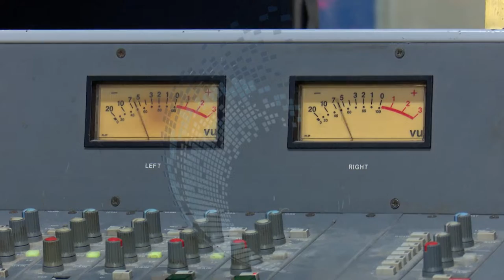Nelson Domínguez y Teatro Los Elementos agraden con perfomance a personal de la salud.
Flores cultivadas en la primera galería rural de Cuba, creada por el artista de la plástica Nelson Domínguez, en la sede del Grupo de Teatro Los Elementos del Jobero,  llevaron un mensaje de fe y esperanza en medio  la pandemia. Con ellas, el Premio Nacional de Artes Plásticas y  actores del  colectivo teatral, agradecieron a quienes durante casi tres meses han combatido la pandemia  en el municipio cienfueguero de Cumanayagua.